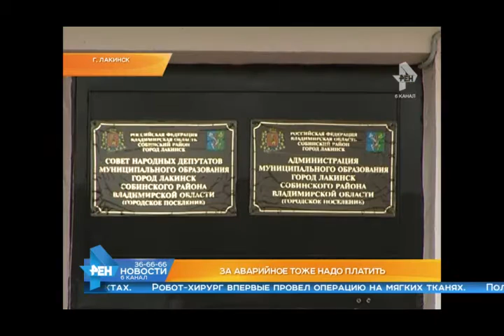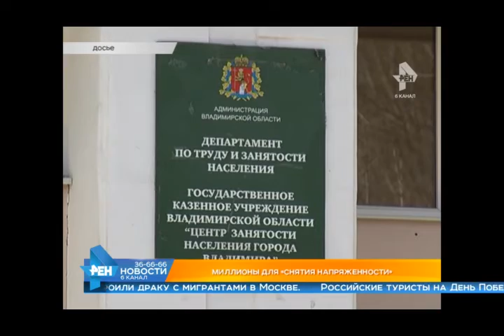Выпуск новостей Эфир 5 мая 2016